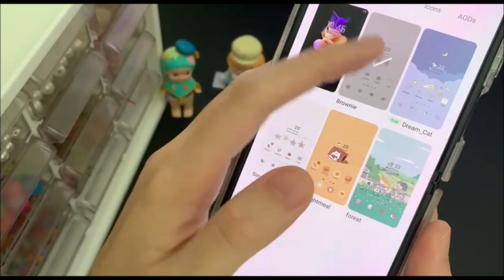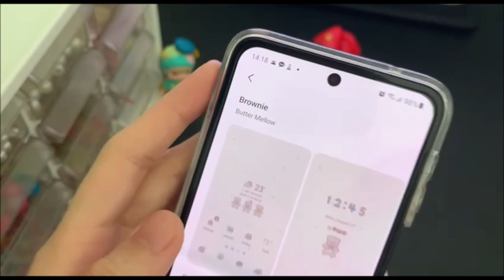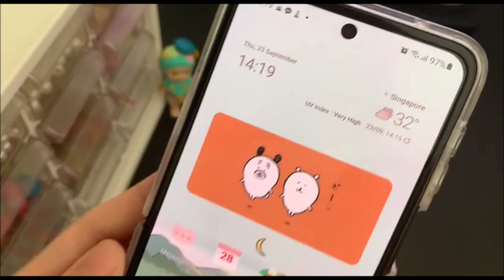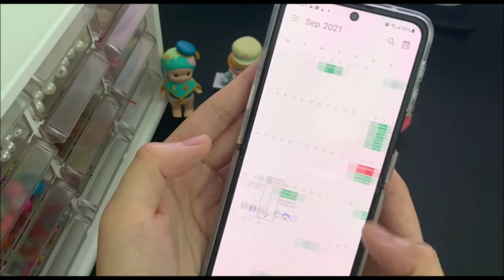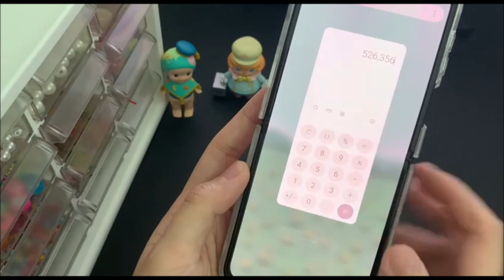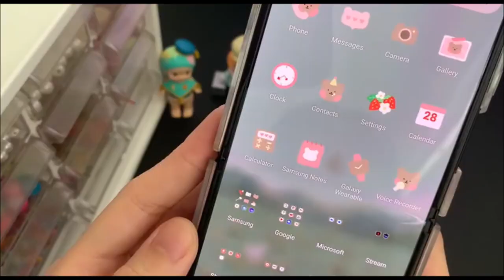samsung galaxy z flip 3 (what's in my phone)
It's my first time using android interface, I had so much fun customizing my new phone!

Links for the theme and icon below in case you're keen!!